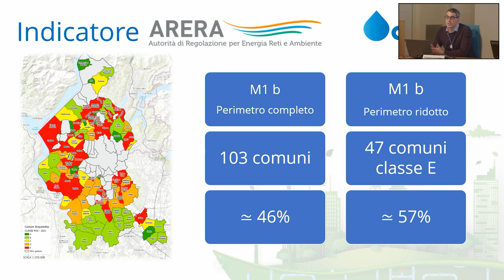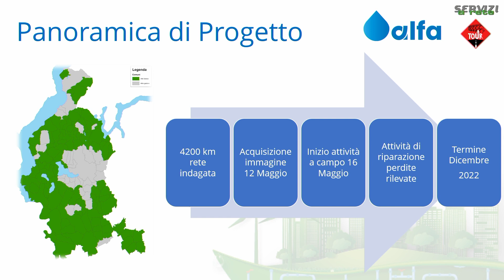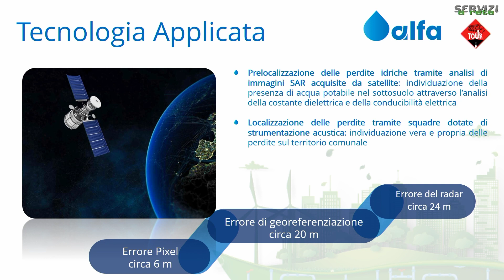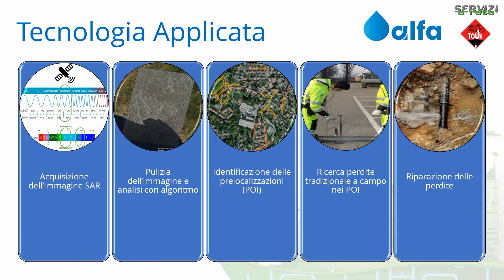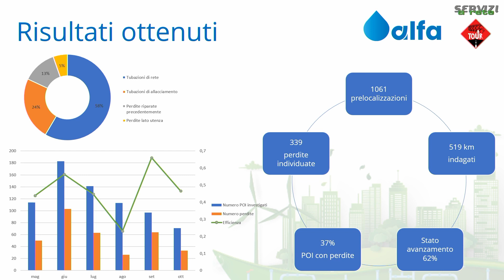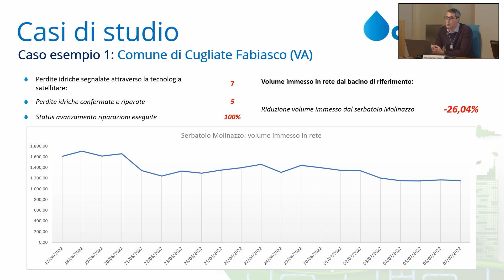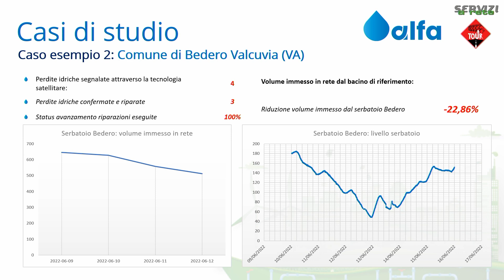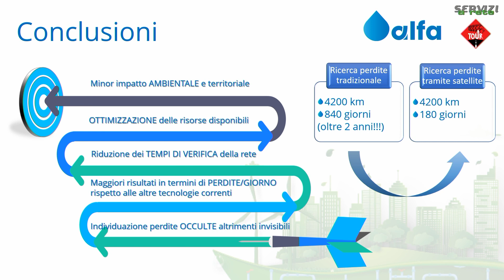Speech Alfa Varese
Servizi a Rete TOUR 2022 | 19-20 ottobre 2022, Centro Congressi La Fornace di Acea ATO 2 a Roma.

"La sostenibilità arriva via satellite: la campagna di ricerca perdite idriche di Alfa Varese utilizza la tecnologia spaziale"
Presentazione di Federico Colombo - Responsabile Area Nord Acquedotto,
Alfa Varese